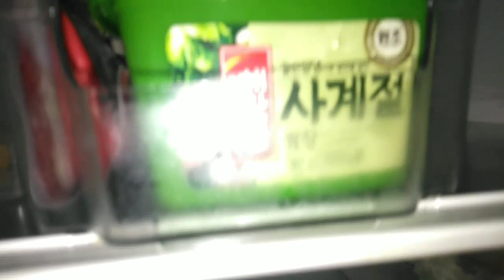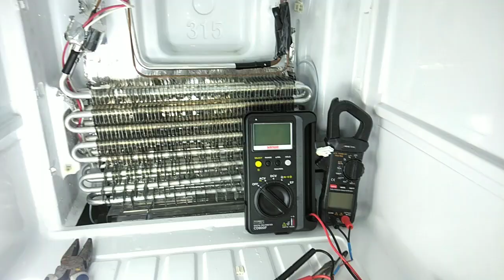TIPS#1 NO FROST Inverter Type Bakit Hindi Lumalamig ang bandang ibaba ng Refrigerator mo.